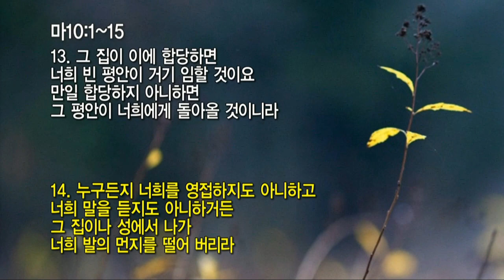20200906 대구하나교회 2부예배 메시지(부르심과 파송하심, 마10:1-15)